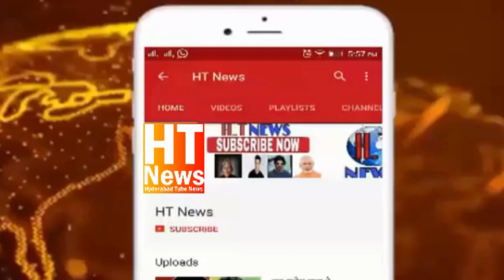IPL 2018 - Match 2 | Great Win Sunrisers Hyderabad vs Mumbai Indians | Match Highlights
IPL 2018 - Match 2 | Great Win  Sunrisers Hyderabad vs Mumbai
Indians | Match Highlights